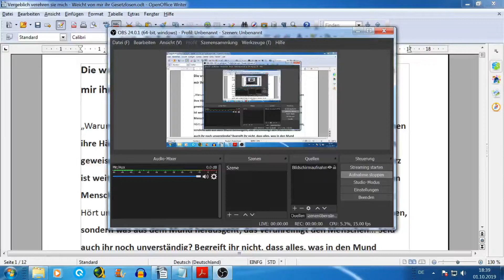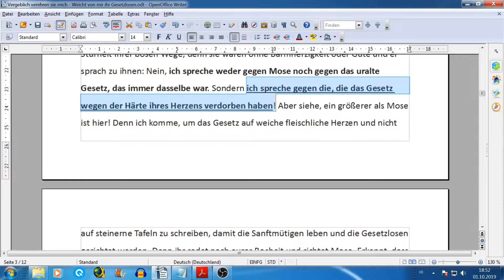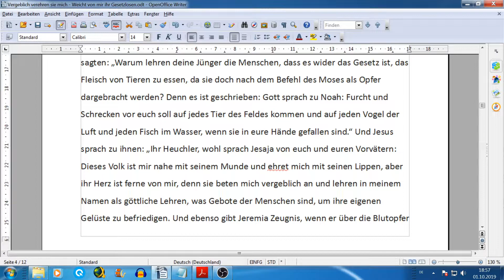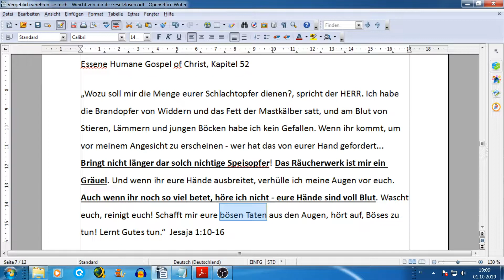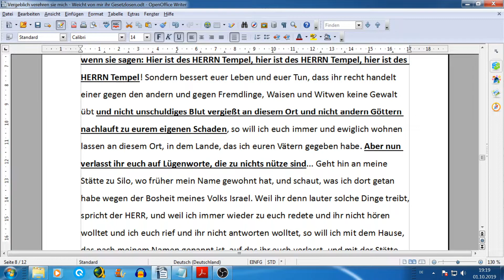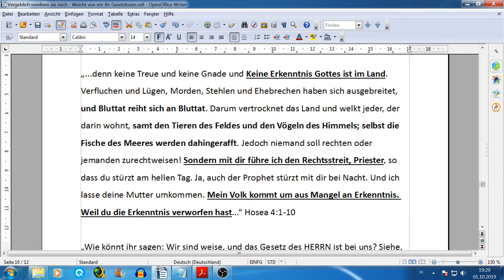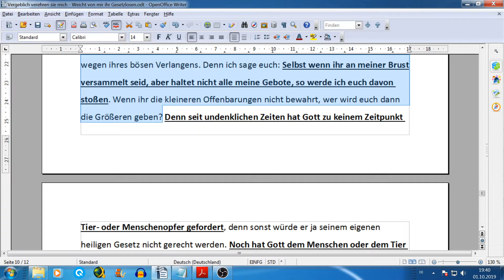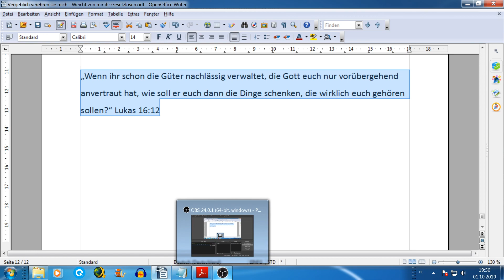119 - Vergeblich verehren sie mich - Weicht von mir ihr Gesetzlosen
Wie auch das Volk Israel Gott vergeblich verehrte mit dem Munde und ihren Lippen, ihr Herz ihm aber weit fern war, da sie seine unschuldigen Geschöpfe abschlachteten, deren Blut vergossen und deren Fleisch aßen, weswegen Gott laut Jeremia Kapitel 7 beide Tempel (in Silo und Jerusalem), die nach seinem Namen benannt waren, zerstörte und das Volk verstoßen hat, so wird auch Jesus aus demselben Grund zu vielen sagen, dass er sie nie gekannt hat, da sie nur Gesetzlosigkeit wirken. Denn wie auch die Propheten vor ihm bezieht er sich auf das ewige Gesetz der Liebe und der Heiligkeit allen Lebens, welches von Gott erschaffen wurde. Dies belegen die im diesem Video präsentierten Bibelzitate und die Zitate aus der unverfälschten Lehre Jesu, den Essener Evangelien auf unmissverständliche Weise.